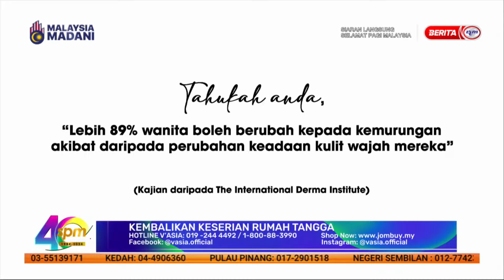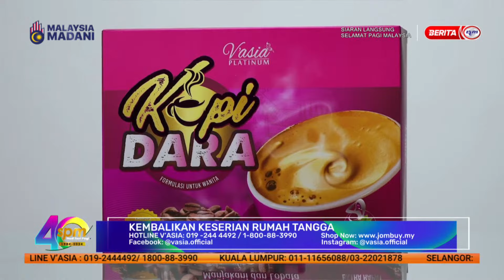17 SEPT 2024 - SPM- KEMBALIKAN KESERIAN RUMAH TANGGA